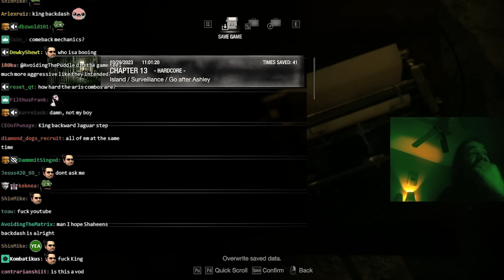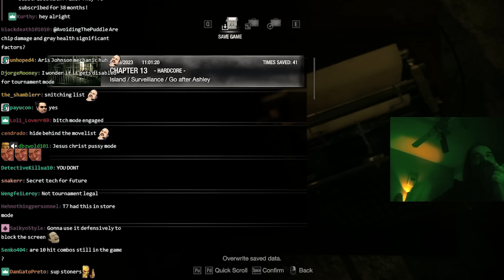I Played Tekken 8 for a Day- The Trailers Don't Do It Justice | Aris’ Hands-On Impressions, Q&A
This is why Aris hasn't been talking about the trailers for the past few weeks, he was invited to check out the game in IRL